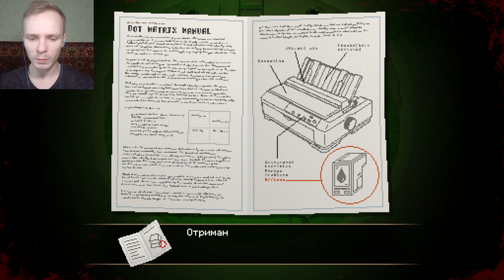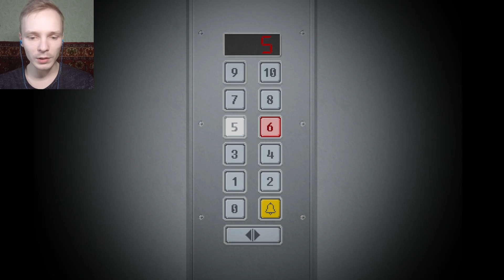5.Ніколи не любив принтери - Yuppie Psycho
Ніколи не любив принтери